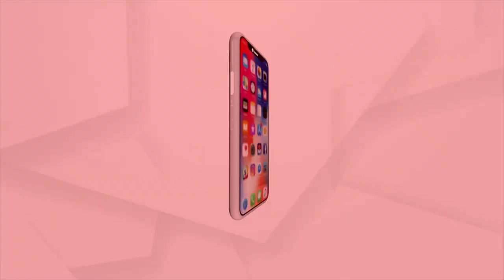ଉଦାହରଣ ପାଲଟିଲା ଗଞ୍ଜାମ ଜିଲ୍ଲା ଖଲ୍ଲିକୋଟ ବ୍ଲକ ଅନ୍ତର୍ଗତ କରଞ୍ଜରା ଗ୍ରାମ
ଗଞ୍ଜାମ ଜିଲ୍ଲାର କରଞ୍ଜରା ଗ୍ରାମବାସୀ କରୋନ କାଳରେ ସୃଷ୍ଟି କରିଛନ୍ତି ଉଦାହରଣ। କରୋନାକୁ ମାତ ଦେବା ସହ ସମସ୍ତ କଟକଣାକୁ ପାଳନ କରିଛନ୍ତି। ଗ୍ରାମବାସୀ କରୋନା ନିୟମକୁ ନେଇ ବେଶ ସଚେତନ ଅଛନ୍ତି